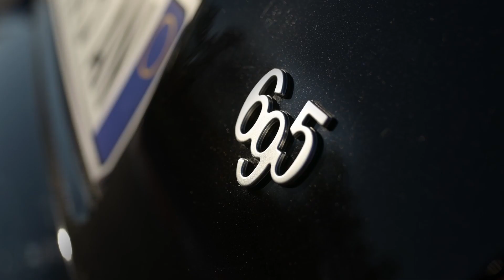Abarth 695 75° Anniversario Clip